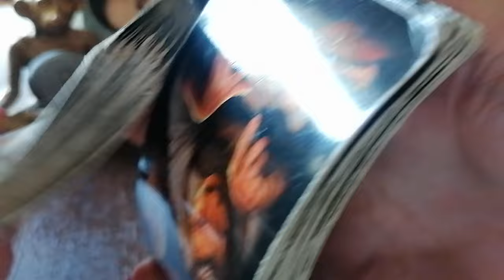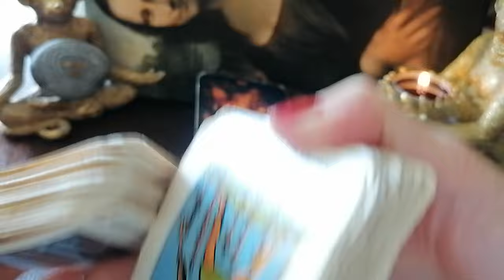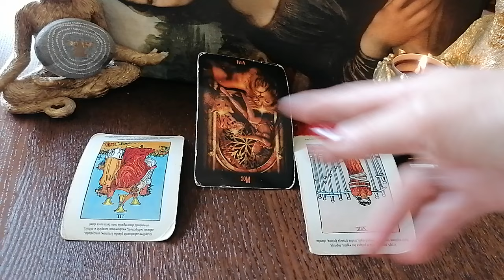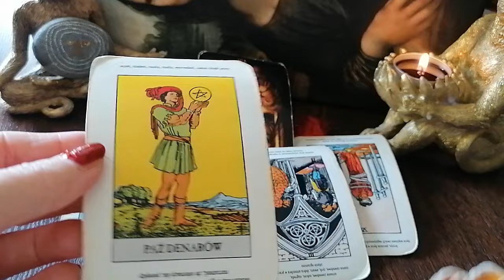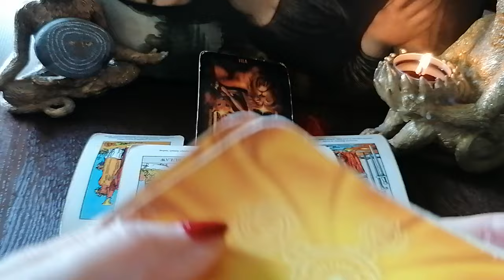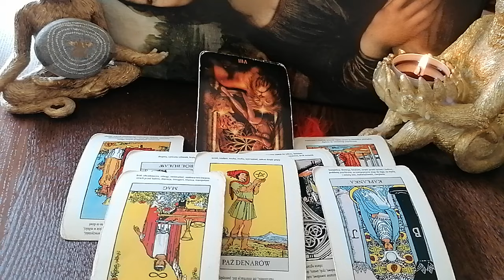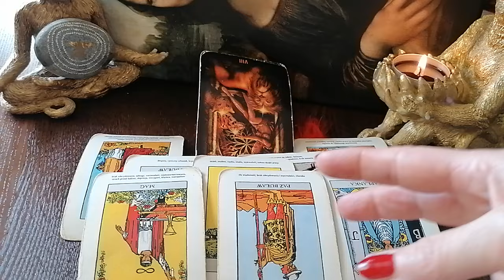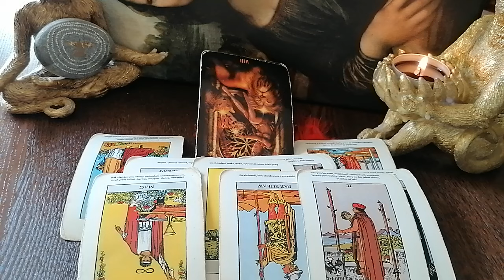STRZELEC - CZYTANIE NA MAJ 2024